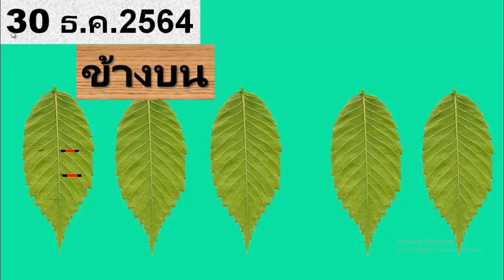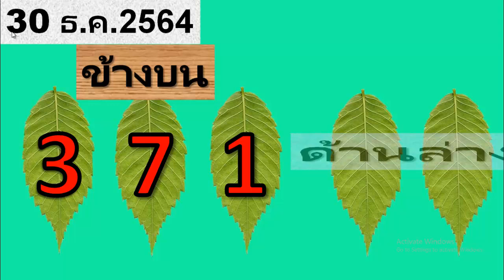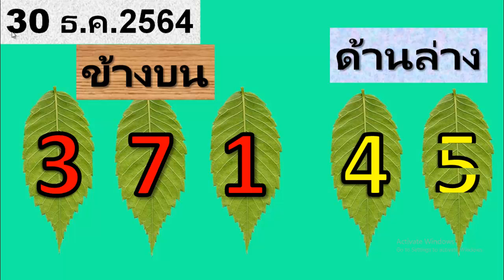30 ธ.ค. 64 เลขเด็ด คุยครบ จบที่นี่เพื่อคุณ (กับผู้โชคดี) สูตรวิ่งล่างเดินต่อ งวดวันที่ 16 . 12 . 64